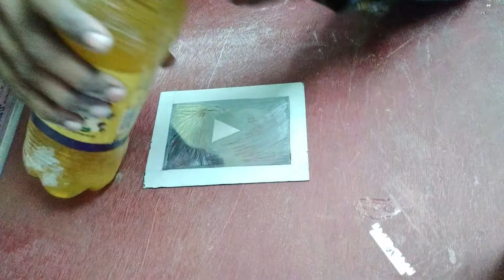how to make transparent mirror at home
dosto aaj ke is video me me aap ko how to make transparent mirror at home ke bare me btane jaa reha hu ke aap kis perkar se ek mirrer ko transparent bna sekty he..or kaafe acche acche chije bna skete he.